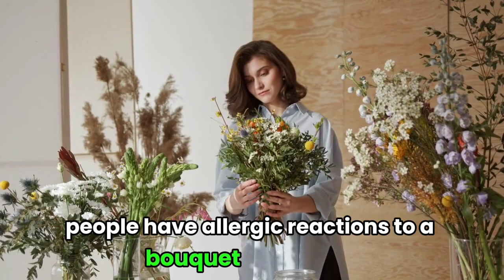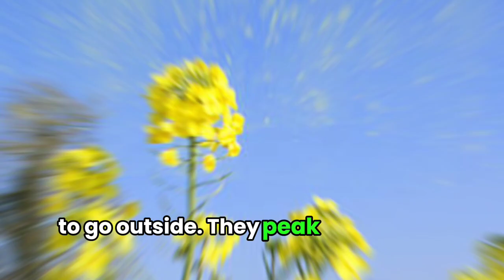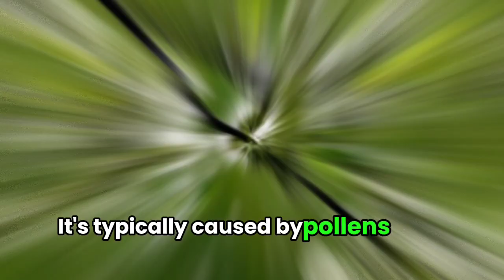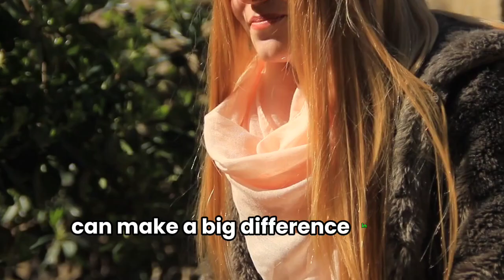11 Common Myths and Surprising Facts About Seasonal Allergies.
11 Common Myths and Surprising Facts About Seasonal Allergies.
When it comes to seasonal allergies, there’s a lot of misinformation out there. Let’s break down some common myths and facts to help you understand what’s true and what’s not.